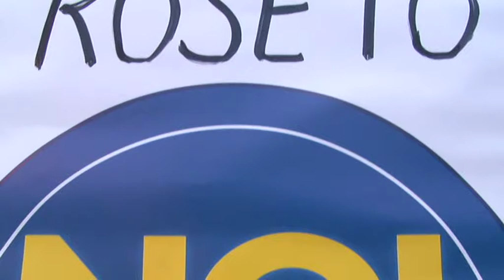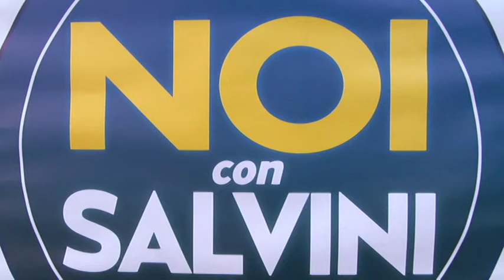Salvini in Abruzzo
Buon successo ieri per la visita in Abruzzo del segretario federale della Lega Nord Matteo Salvini. Ricevuto nele più importanti città della regione, il parlamentare europeo ha sondato il terreno per cercare consenso e appoggio nella nostra regione